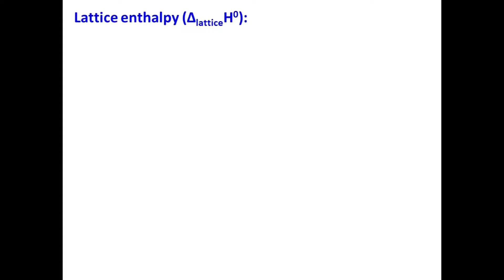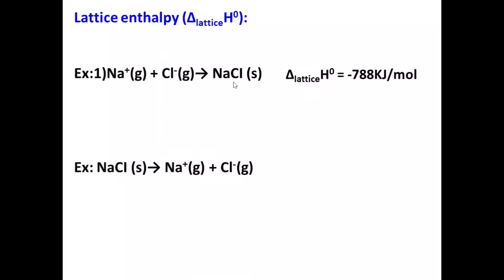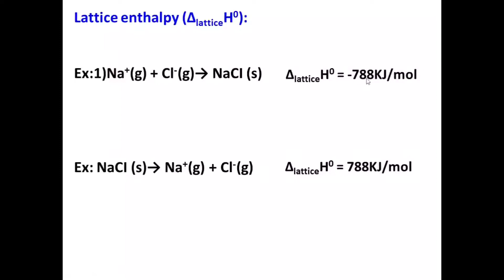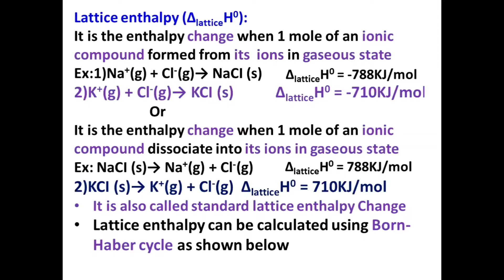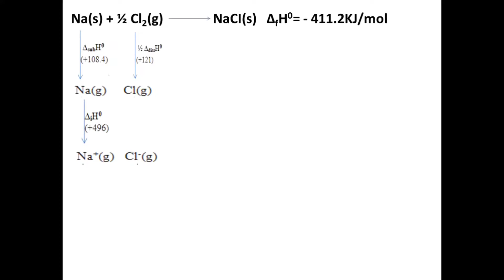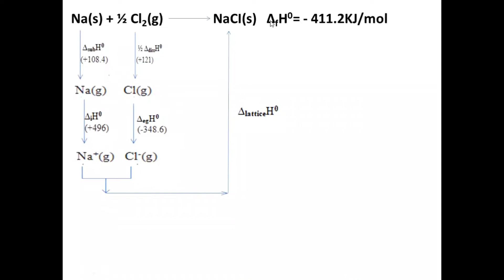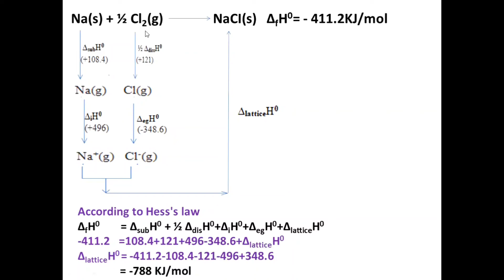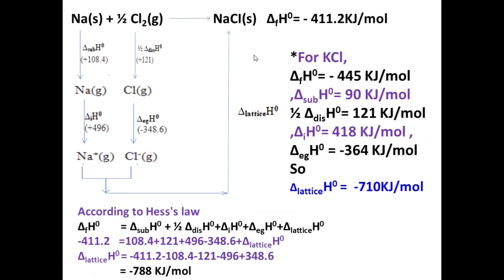One Chemistry||Chapter-6||Thermodynamics|Part-13||in Malayalam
Kerala Plus One (+1) HSE Chemistry Chapter-6 Thermodynamics Part-13 in Malayalam